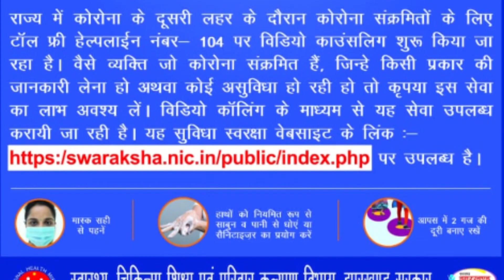नक्सलियों ने सोनुआ में एक ग्रामीण की गोली मार कर की हत्या, कहा एसओपी था आरोपी, पुलिस का इनकार